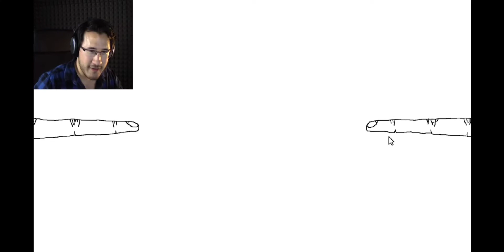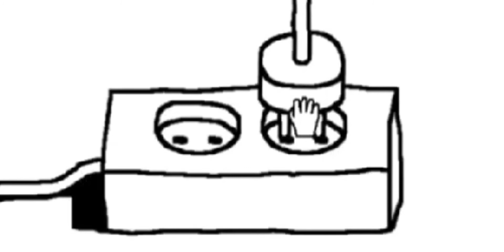[YTP] Markiplier Plugs And Plugs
Original video is by Markiplier
Game is Plug And Play